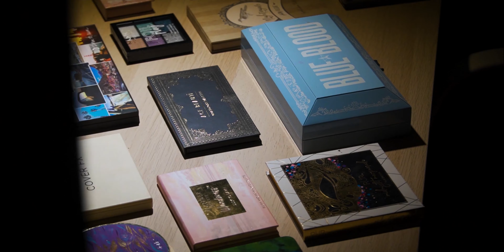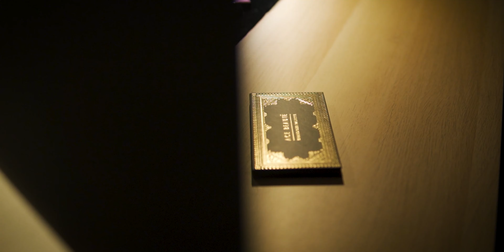Why do I use Makeup? | Ana Sousa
Hey guys 👋

After 1 year of Youtube it was time to update my channel trailer.
Me and Cel.Poiesis worked again together to present you this new project.

If you like it, just like it 👍
Tell me what you think on the comments down bellow ⬇️⬇️⬇️

Enjoy it and keep it funny!

*Follow me*

Thanks everybody for watching, new video next week!!
Byyyyyeeeeeeee 😘